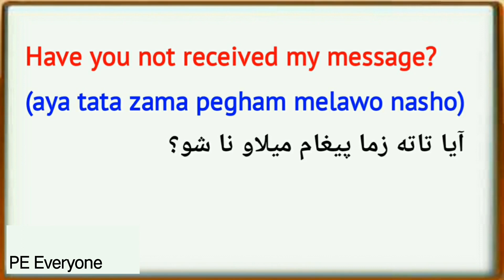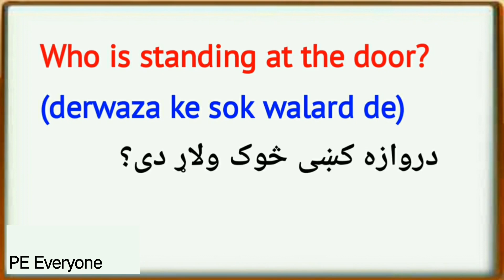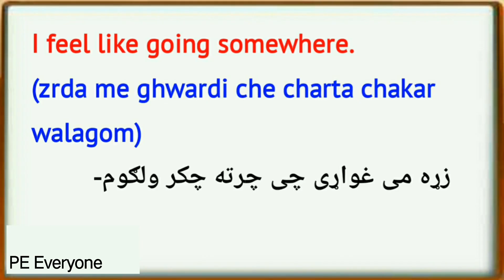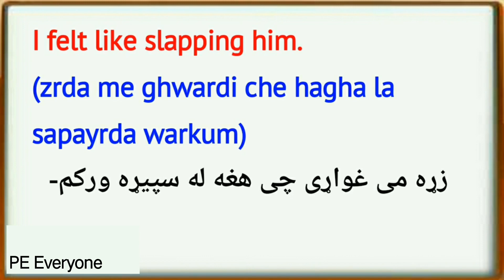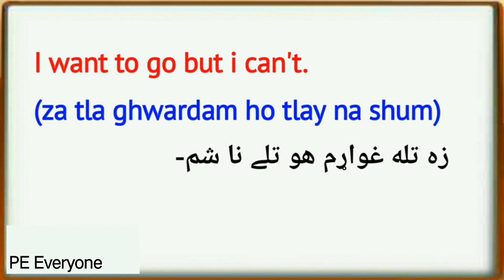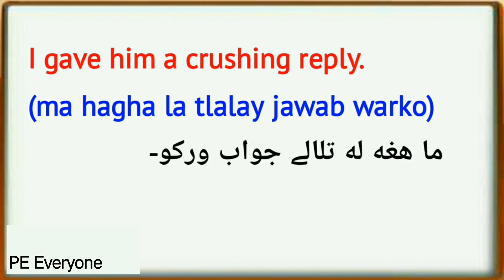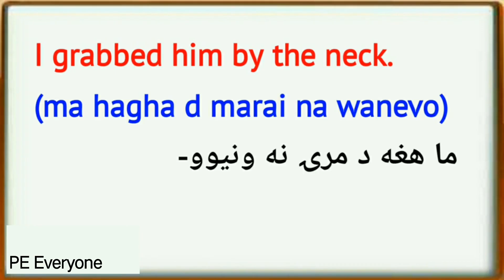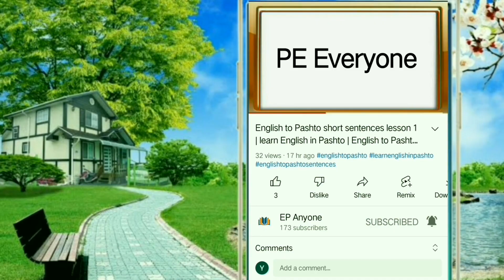English to pashto Learning lesson 135 | learn English in Pashto | انګلش زده کړه